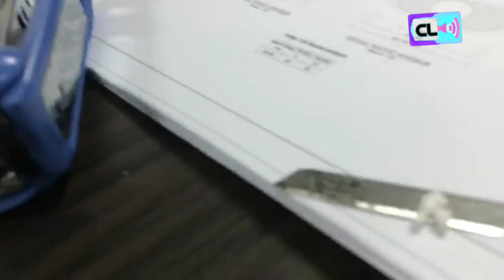Knalpot Brat Satria R Hiu